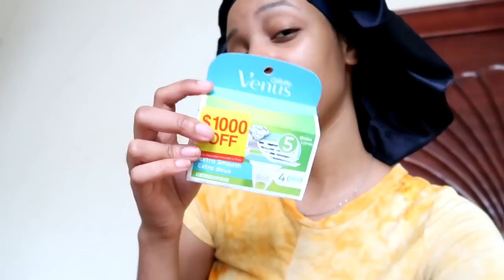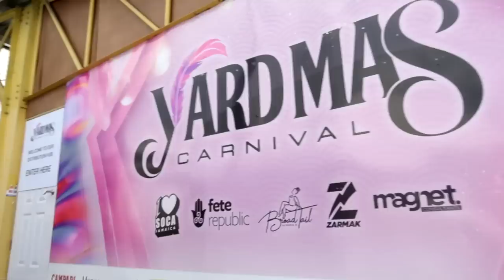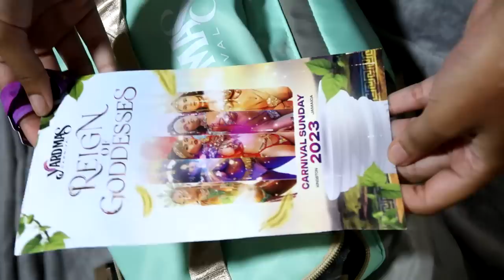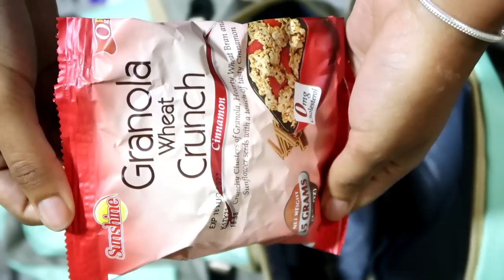MY FIRST JAMAICA CARNVAL 2023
Hey Seashells !

SOCIALS

TECH STUFF